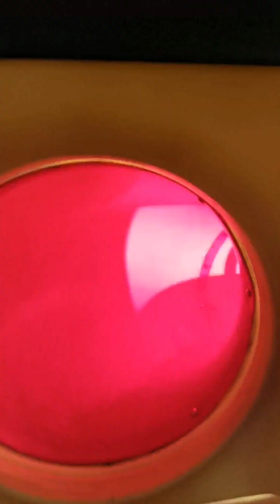hide and seek! will she find me?